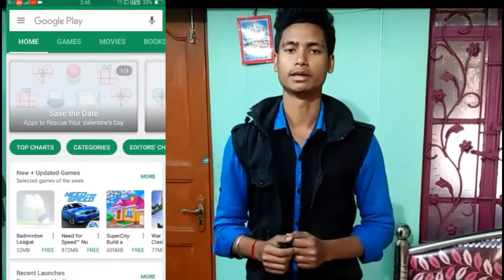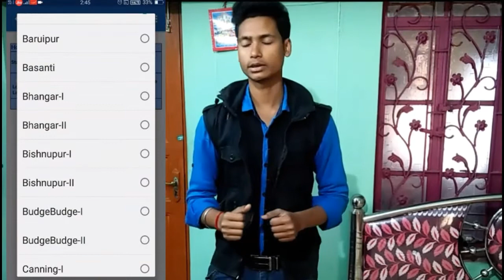West Bengal BPL list | দেখে নিন বিপিএল তালিকা তে আপনার নাম আছে কি | BPL New list 2020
How to download BPL list 2020.. West Bengal BPL list | দেখে নিন বিপিএল তালিকা তে আপনার নাম আছে কি | BPL New list 2020

Take care

By
Prince sujan
Princesujan